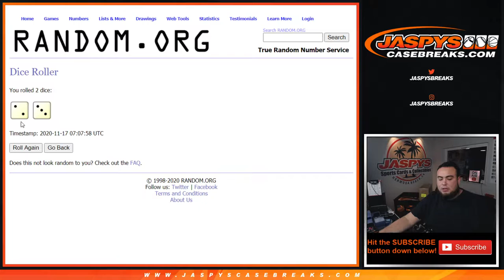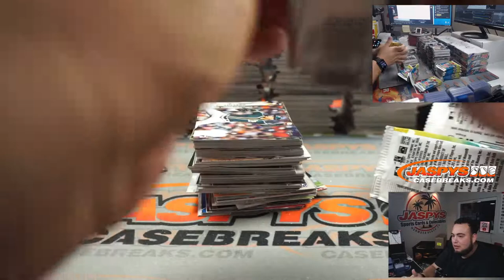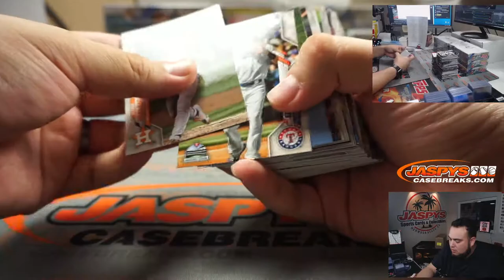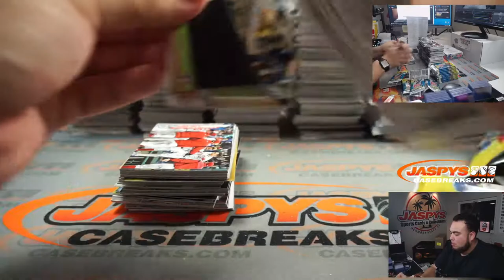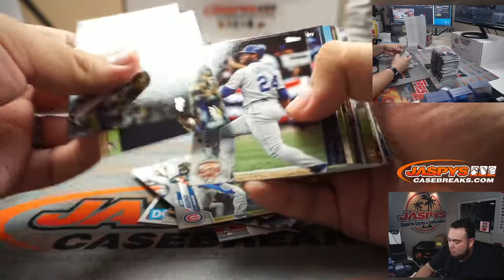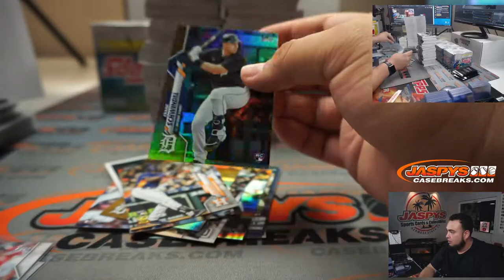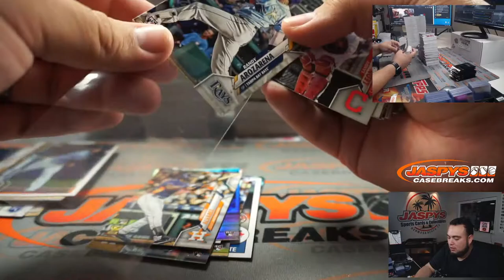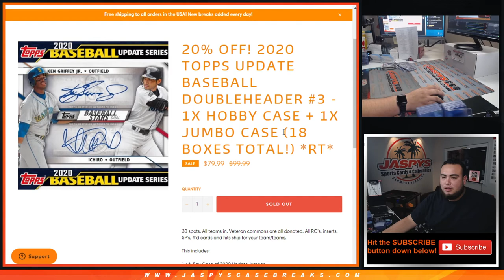M. 11/16 - 2020 TOPPS UPDATE BASEBALL DOUBLEHEADER #3 - 1X HOBBY CASE + 1X JUMBO CASE *RT*